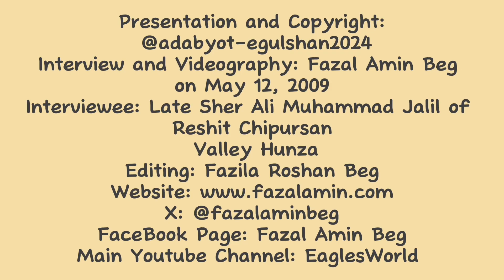Important! Late Sher Ali of Res̃hit: Socio-political Change and Barter Trade between Hunza and Pamir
Although, late Sher Ali son of Muhammad Jalil of Res̃hit, Chipursan valley, is no more with us in this world today, some of his highly important  discussions based on his experiential knowledge about the socio-political change and development and the centuries old barter trade system  between Hunza and the Pamirs is alive. It is so fascinating   to note that he has proved himself as champion and changing agent regarding the modern means of transportation  and agro-mechanization soon after the formal opening of the Karakoram Highway (KKH) in 1978.It was late Sher Ali who championed to buy a tractor for the first time in the history of Chipursan valley in the beginning of 1980s when the Chipursan road was not yet formally opened but he took his tractor upto Res̃hit, the central settlement of Chipursan valley.during the time of Hunza State and after its elimination in 1974, late Sher ali maintianed his trade and business relationship with the Kirghiz Pamir of Afghanistan on the horses with his friends and companions through the barter system over one of the world’s highest altitude mountain passses like Yirs̃hodh.
Apart from his successs in trade and business, Late Sher Ali Nabi was also a distinguished polo player, community leader and a dedicated  volunteer. His late paternal grandfather Muhammad Aziz, who was a renowned Chief of Res̃hit during the period of Hunza State and a migrant of Sisuni village,  is known among the senior citizens with a high respect when we inquire about the recent history of the area.
This interview in Wakkhi I had carried out on May 12, 2009 at my house in Gilgit when late Sher Ali Nabi had kindly visited my family. My eyesight at that time was good and I could make the videos on my own and was not much dependent on others. He so honestly narrates the ground realities and analyzes the societal change and transformation in a wonderful manner.I hope the viewers would like and appreciate his experiential worldview and critiques in a humerous way.
Kindly, provide your productive feedback in the comment box below in addition to subscribing this channel  (Adabiyot-e Gulshan) specifically dedicated to Wakhi (K̃hikwor) so to remain updated with the upcoming and invaluble videos based on my extensive and intesnive field studies in Pakistan, China, Afghanistan and Tajikistan.

 Presentation and Copyright: @Adabiyot-e Gulshan 2024
Interview and videography: Fazal Amin Beg on May, 2009
Editing: Fazila Roshan Beg
FaceBook Page and Profile: Fazal Amin Beg
X: @fazalaminbeg
Main YouTube channel: EaglesWorld